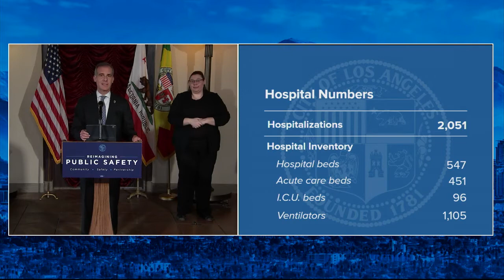Reimagining Public Safety 7/27/20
Mayor Garcetti unveils the establishment of a new Community Safety Partnership (CSP) Bureau within the LAPD. Featuring commentary from Deputy Chief Emada Tingirides, Chief Moore, Connie Rice, Councilwoman Monica Rodriguez and Councilmembers Price, Buscaino and Harris-Dawson.